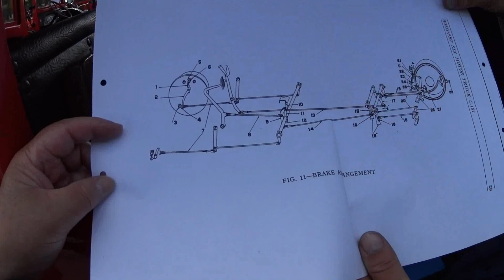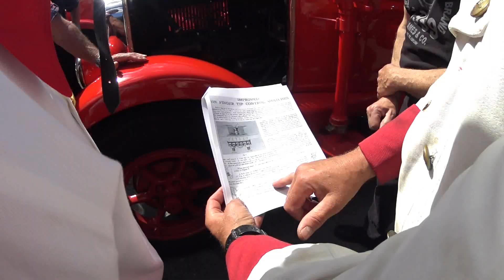Tammisaari y. 2018,fire vehicle Part on seen.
Drive back Borgå car to convene and shift car to transver lastwagon.